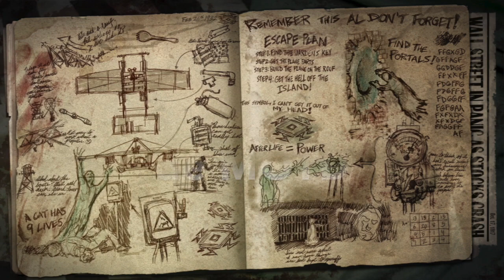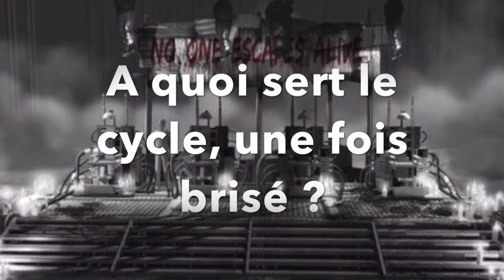10 QUESTIONS QUI ONT BESOIN D'UNE RÉPONSE POUR REVELATIONS !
La vidéo t'a plu ? N'hésite pas laisser une appréciation(J'aime si t'es un bg) ou encore de commenter ton avis ! :D

Musique d'intro:  On my mind-Diablo

 *∩*( *° ل͟ *° )*∩*

Skype accesible pour tout les abonnées(Je ne prends pas les pub et appels) : MonPseudoEstAnge